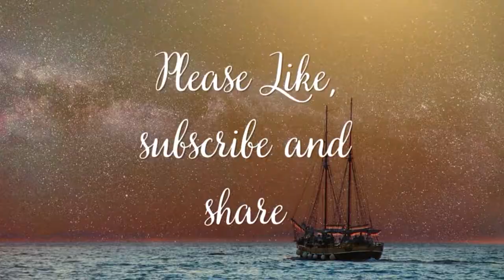Cruise Ships - With A Hint Of Still - A Video to Relax To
Gumshoe

London 2055

30 Years ago the Anunaki invaded the Earth and took away all the children and the able bodied adults.

YouTube Channels

X:Review

P-Version